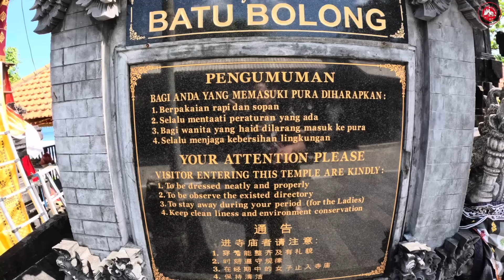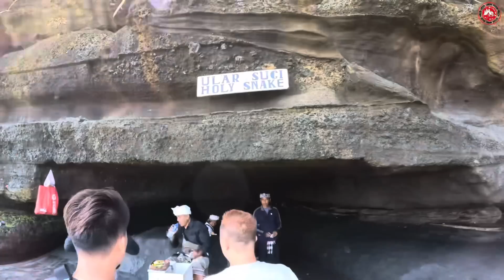Temple Tanah Lot Yang Wajib Dikunjungi Bila Berada Di Bali